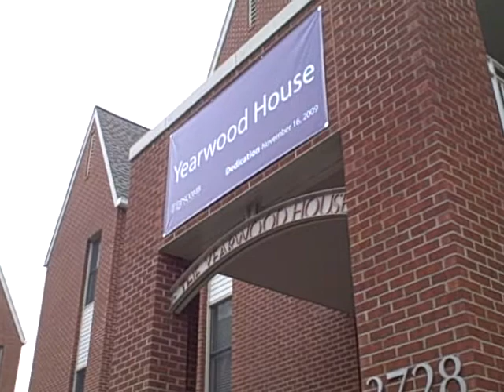Nile and Russell Yearwood legacy honored at Yearwood House dedication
On Nov. 16, 2009, President and Mrs. L. Randolph Lowry dedicated the Yearwood House at The Village at Lipscomb University. The Yearwood House is dedicated in memory of the late Nile Yearwood and his wife, Russell.